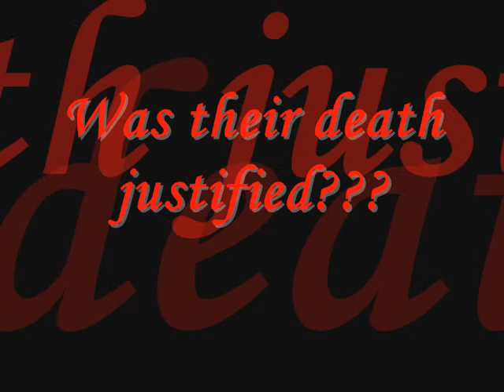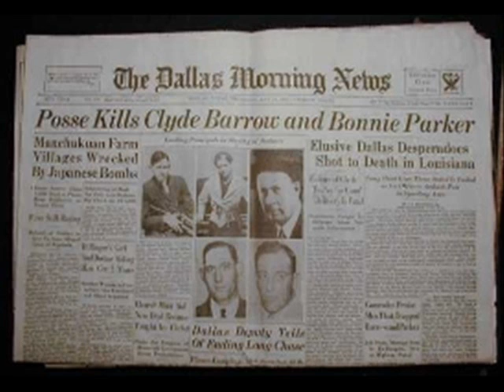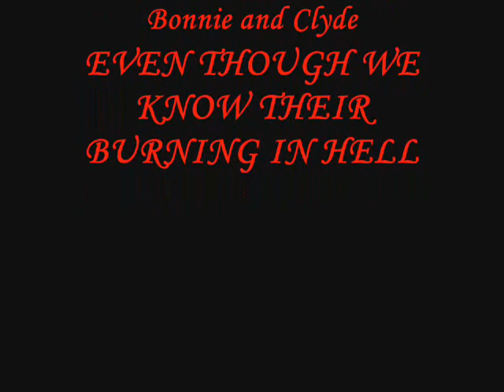Bonnie and Clyde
a movie i made in 10 mins about bonnie and clyde                                                       I could have done much better but hope you like it